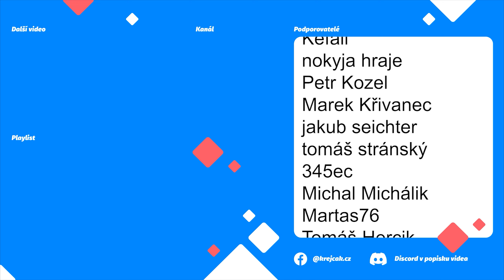🚂 DALŠÍ ÉRA = NAFTA NA VZESTUPU 🚦 | MASHINKY S01E20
mashinky
Budování železniční sítě v Mashinkách

➡  Podpora  ⬅

➡  PC Sestava  ⬅

CPU: AMD Ryzen 7 3700X
Deska: ASUS TUF GAMING B550-PLUS - AMD B550
RAM: ADATA XPG GAMMIX D10 16GB (2x8GB) DDR4 3200
GPU: MSI GeForce RTX 2080 Super Gaming X TRIO, 8GB GDDR6
Headset: GXT 450
Volant: G29
Joystick: Thrustmaster T.16000M FCS